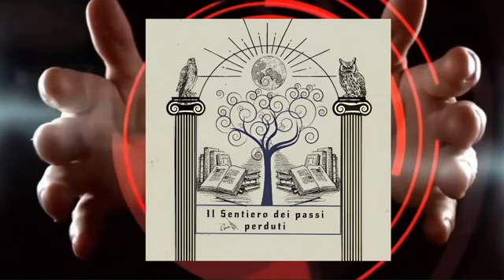IL BIVIO EPOCALE - Cosimo Massaro presenta il suo nuovo libro, intervista a cura di Walter Berardo